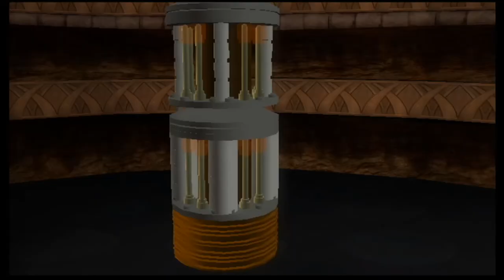FLYING LEVELS YEAAAAHH | Lego Star Wars TCS Part 8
Laughs in Sith Lord